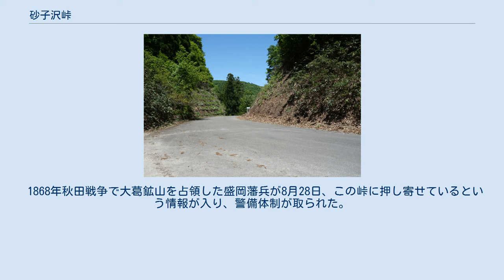砂子沢峠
砂子沢峠（すなこざわとうげ）は、秋田県北秋田市と秋田県大館市の境にある峠。
 北秋田市阿仁前田の東方から流れる小又川に沿って大杉(大杉沢との合流点)を過ぎ、大館市比内町大葛の南方から流れる犀川に沿い上流の萱ノ戸沢に越える峠。
 かつての峠は揚峠と言い、現在の峠より500mほど東南東にあった。
揚峠への北秋田市側の沢は「ガシャノサワ」と言った。
ガシャノサワとは、タニウツギの地域での名前であるガシャノハナが多く咲く沢の意味である。
 菅江真澄は1803年この峠を往復し、湯の沢温泉に通ったことを「秀酒企乃溫濤」に記録している。
「…大谷、戸沢、泥繋を経て長シ台といふ川づらの一ツ家にやすらひて、揚といへる山路はるばるとのぼり、いきぐるしう、からくして峠によぢて、杜良(森吉)の嶽の雪まだらに見渡して涼しう、岩にしりうたげせり…」とある。
このとき、現在は森吉ダムに沈んでいる砂子沢集落の様子も絵図と共に記述していて、山間地であるのに、単なる寒村ではない様子がうかがえる。
これは、国境警備の為と考えられる。
 1868年秋田戦争で大葛鉱山を占領した盛岡藩兵が8月28日、この峠に押し寄せているという情報が入り、警備体制が取られた。